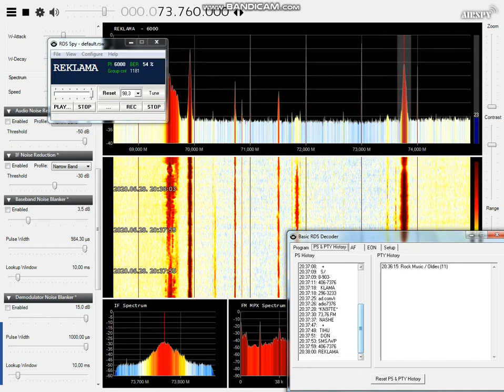RDS on OIRT: 73,76 Nashe Radio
One of the few transmitters with RDS on OIRT.
73,76 - Rostov